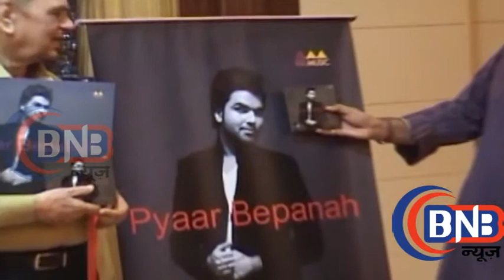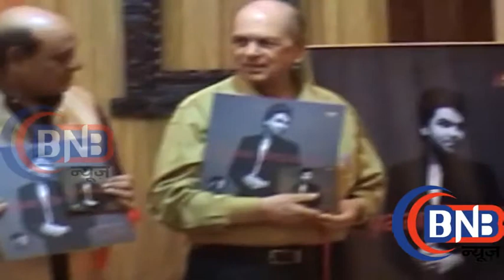PYAAR BEPANAH Music Album 2015 Launch